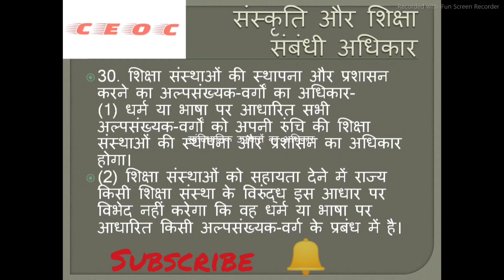cultural and educational rights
fundamental rights